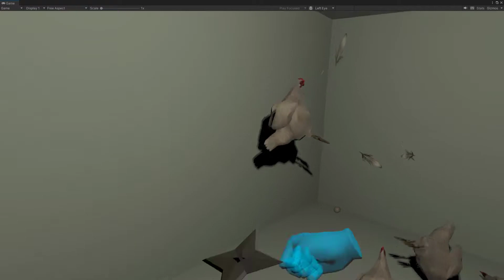Whack'a Chicken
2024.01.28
 _  Global Game Jam_
ChickenRoom mit Teleportation und Katana